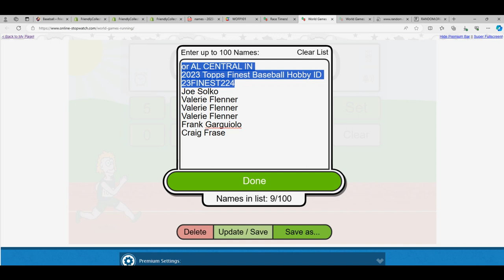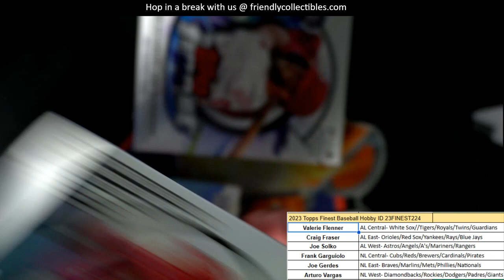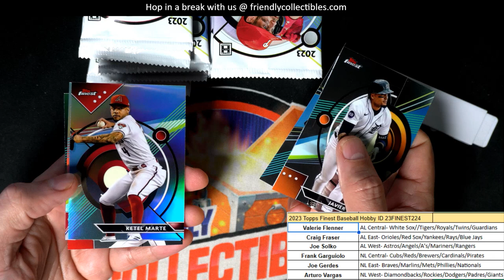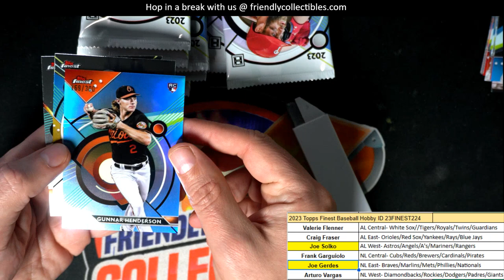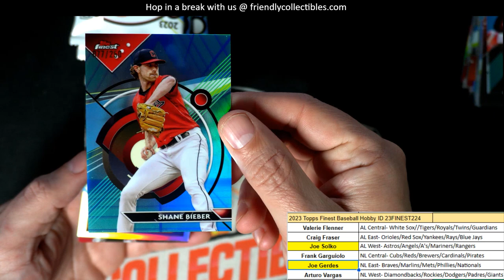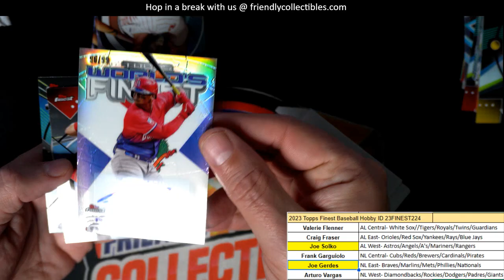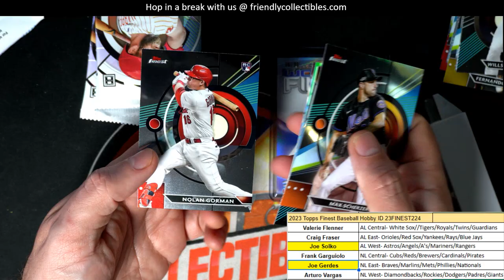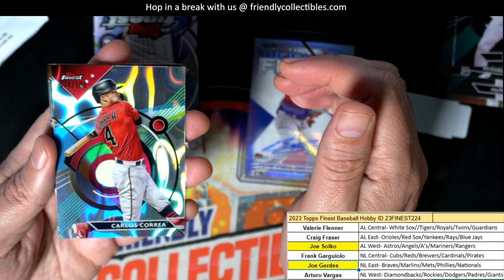2023 Topps Finest Baseball Hobby ID 23FINEST224